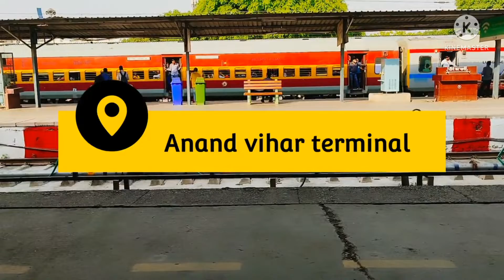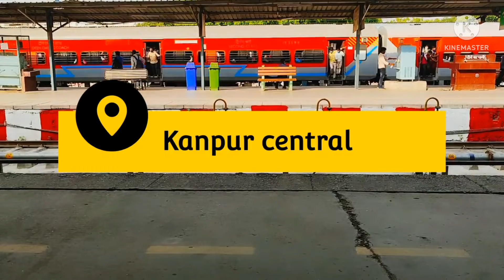train no 12874/jharkhand Swarna Jayanti Express (via Barkakana)